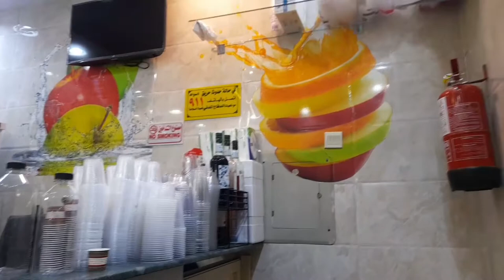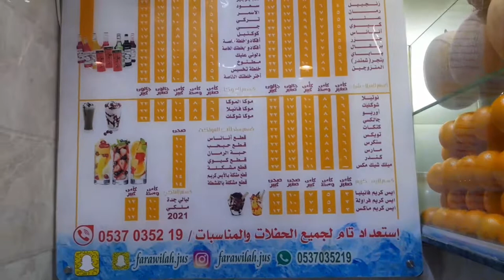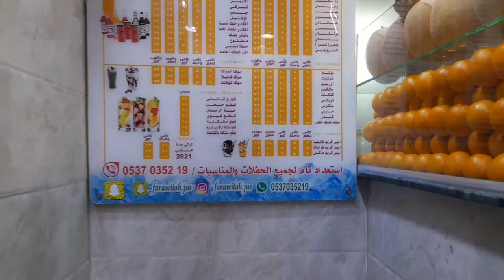warung asir juss ghulail malam hari dan cara pengmbilan sampah di tong besar yang sudah disediakan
warung asir juss ghulail malam hari dan cara pengambilan sampah di tong yang sudah disediakan#warungasirjuss#ghulailmalamhari#dancarapengambilansampah#ditongyangsudahdisiapkan